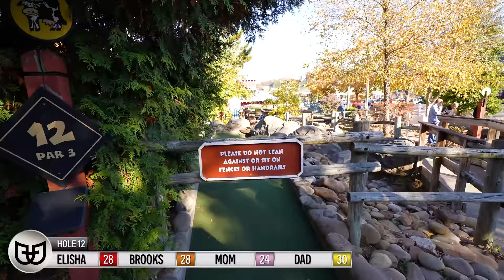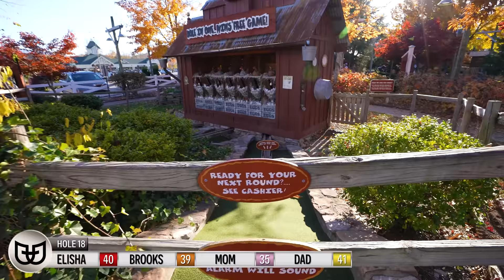Win a Free Game with a Hole in One on this Crazy Hole!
Playing the Udder Course at Old MacDonald Mini Golf in Sevierville, TN.